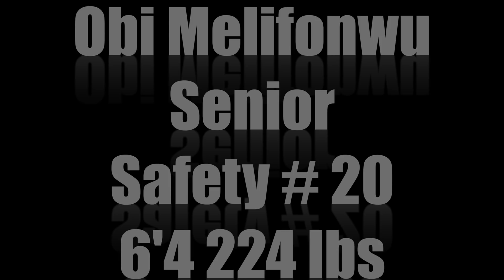UConn Safety Obi Melifonwu Career Highlights ᴴᴰ